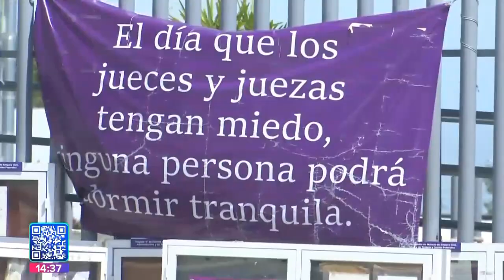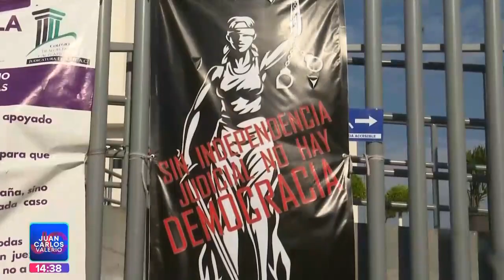Paro trabajadores PJ || Noticias con Juan Carlos Valerio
El Consejo de la Judicatura ordenó a los trabajadores del Poder Judicial que regresaran a sus labores, sin embargo, ellos a través del voto optaron por continuar en paro. ⚖️

¿Cuáles son las razones? ¿Qué sucederá en este órgano en los siguientes días?

Los detalles con mi compañero @AldoHdez18.